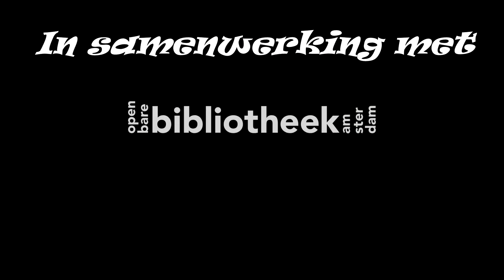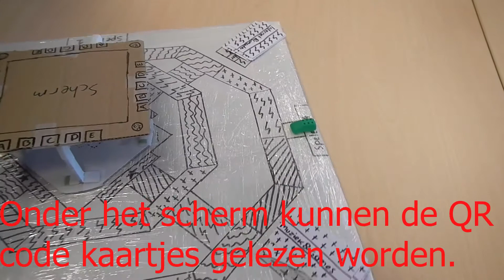Get Connected 2012 - OBA Team 703 - Pitch film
Pitch film van OBA team 703 voor de Openbare Bibliotheek Amsterdam.

Muziek van Elton Luz.